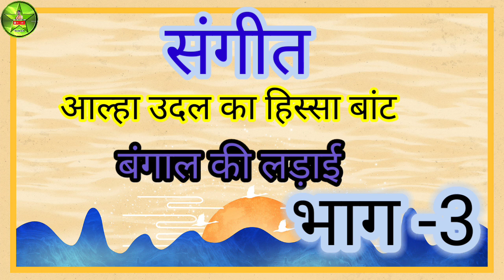Part~3 अल्लाह उदल का हिस्सा बांट बंगाल की लड़ाई ओम प्रकाश मिस्त्री 9305734824 8858988956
कंपनी मालिक-ओम प्रकाश मिस्त्री 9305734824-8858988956
पता-हाजीपुर पोस्ट अदवारी डिस्ट्रिक्ट सीतापुर ( यूपी )
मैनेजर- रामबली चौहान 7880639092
पता-छोटी अदवारी पोस्ट बड़ी अदवारी डिस्ट्रिक्ट सीतापुर (यूपी)
हमारी वीडियो को सबसे पहले देखने के लिए घंटी 🔔 का निशान दबायें ताकि जो भी वीडियो हमारे चैनल पर अपलोड की जाएं उसकी Notification आपको सबसे पहले मिल सके । धन्यवाद ।
नौटंकी किस्सा
 देहाटी नौटंकी
 गाव की नौटंकी
नौटंकी कॉमेडी
नौटंकी गजल
नौटंकी डान्स
धार्मिक राम लीला
भागवत कथा
अपनी नौटंकी के प्रोग्राम की शूटिंग कराने के लिए या ऑडियो वीडियो की रिकॉर्डिंग कराने के  लिए संम्पर्क करे – निषाद स्टूडियो हलीम नगर ‚पता – हलीम नगर सीता पुर मोबाइल नंo – 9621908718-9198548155